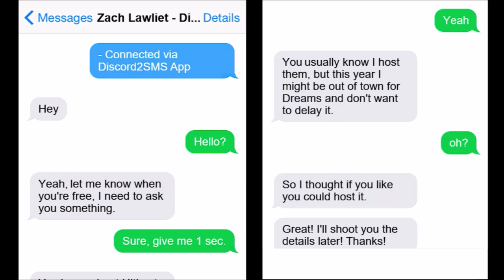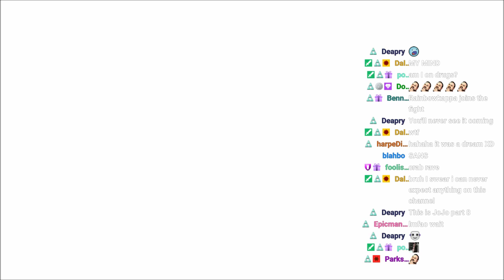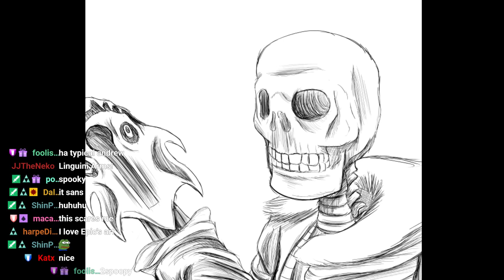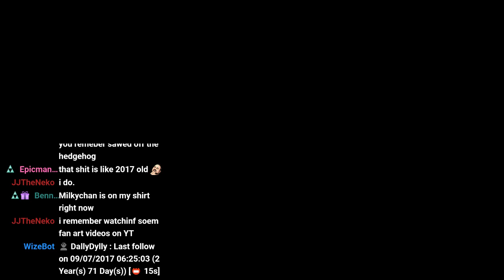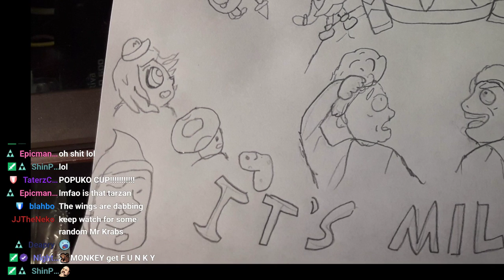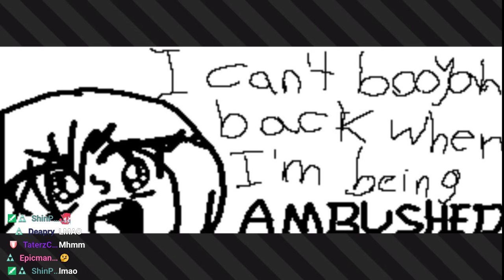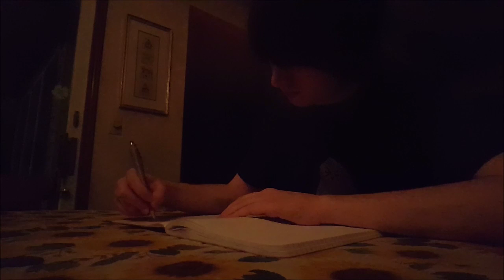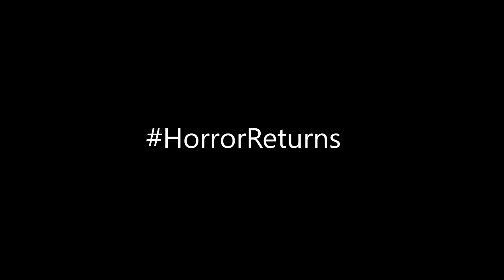ULTIMATE-TOURNAMENT "DREAMS" [9.18.2019]